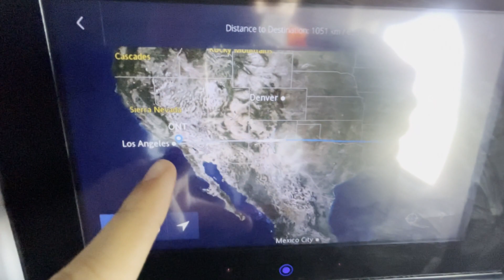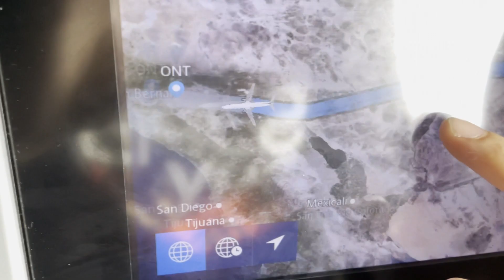VLOG CALIFÓRNIA - BUSCANDO FORNECEDORES PARA O DROPSHIPPING INTERNACIONAL | Patrick Fossá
Fala gurizada! Hoje estou trazendo para vocês um VLOG da viagem que fiz recentemente à Califórnia, a fim de conhecer alguns fornecedores para realização do drop. Espero que curtam! TMJ 👊

Sua Loja de Marca Pronta + 20 Produtos Por $0 (Quantidade Limitada)

Meu canal do YouTube ocasionalmente conterá links de afiliados, o que significa que recebo uma pequena comissão sobre uma compra sem custo adicional para você, se você comprar algo por meio de meus links.

O objetivo deste canal é educar os telespectadores e compartilhar tudo o que sei sobre como ecommerce, e que às vezes inclui recomendações de produtos ou serviços.